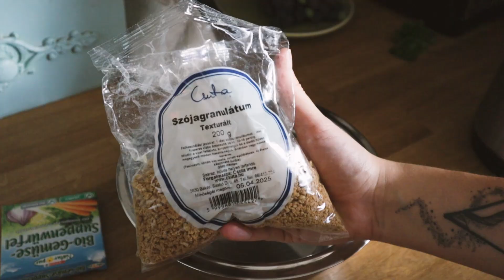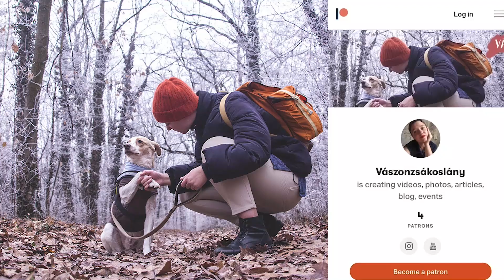Vegán receptek öntöttvas edényhez